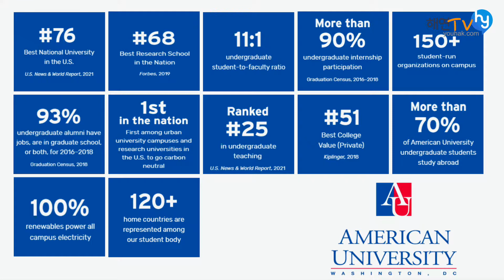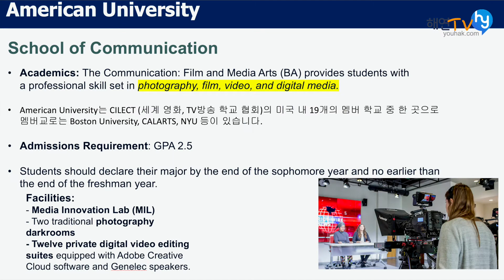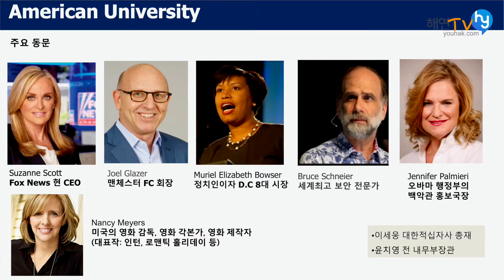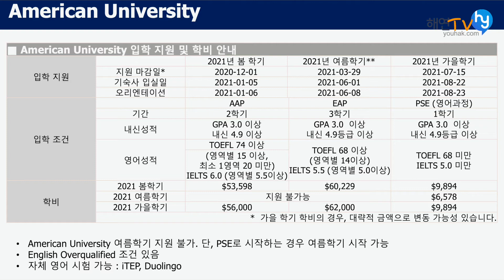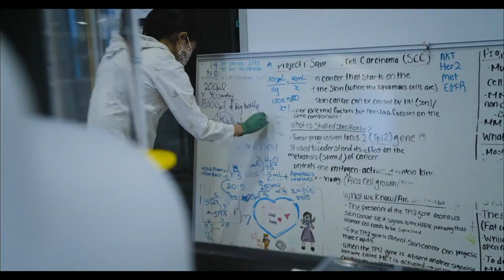American University, 미국 대학교 순위 76위 워싱턴DC에 위치한 명문 사립대학교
미국의 수도 워싱턴 DC에 위치한 아메리칸대학교 American University
미국대학교 순위 76위
추천전공: 경영학, 컴퓨터사이언스, 정치학, 행정학, 국제관계학 등
입학전형: 일반 입학 전형, 유학생전형, 편입집중전형